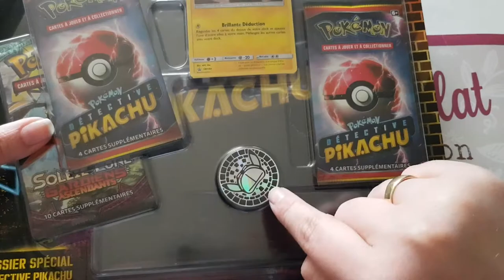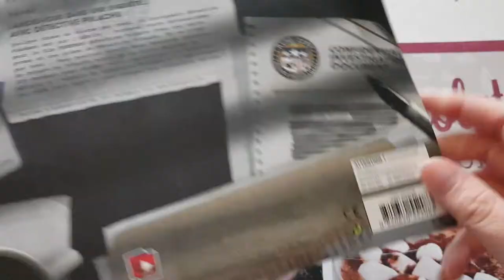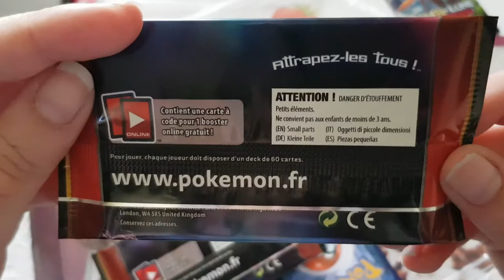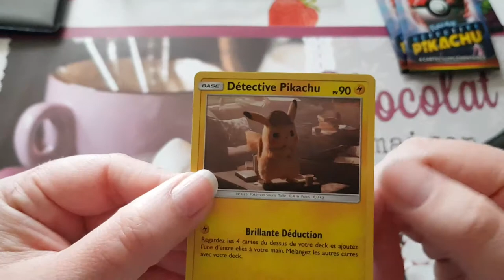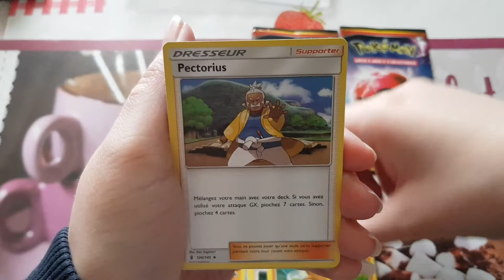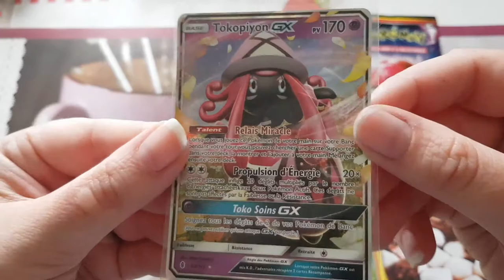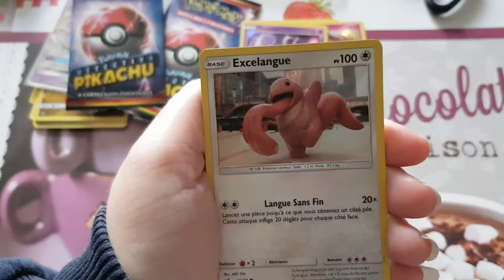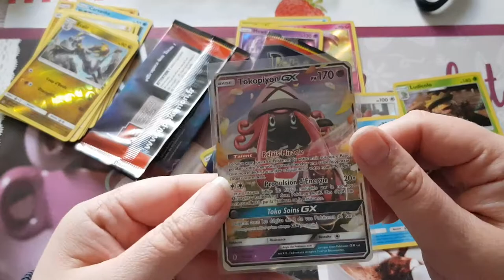Dossier Détective Pikachu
Dossier Détective Pikachu MEWTWO gx